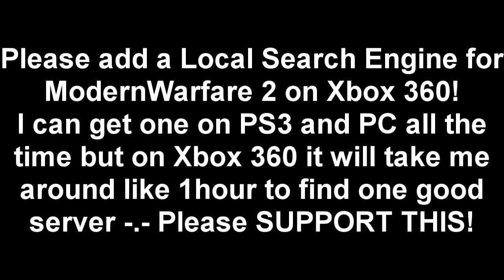Modern Warfare 2: Local Search Engine for Xbox 360 PLEASE INFINITY (Need support)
Q: How do I support?

A: Post this around the Internet giving me credit and also Rate it 5/5 and Comment saying why you want a local search engine for Xbox 360!

Q: Why do you support this?

A: Because I would like to play MW2 on Xbox 360 but I can't because I never find a good server.

Q: Can I help you out?

A: Yes! If you're Aussie/Kiwi add me as a friend so we can make Aussie lobbies :)

Q: Do you have Modern Warfare 2 and CoD4 on all systems?

A: Yes. I own All Call of Duties by Infinity Ward on all systems Xbox, PS3 and PC.

Q: What are your Usernames?

A: I will add it at the bottom of the Description.

Aye guys please support this it is easy to do and all you have to do is tell your friends and rate 5out of 5! If I get 10,000, 5 out of 5s I will personally pay $1,000 for a new connection set up with speeds of 45mbps and an Upload speed of 5mbps what forces me host and be able to host all Aussies and Kiwiz a FULL GREEN SERVER (~50ms).

GT: Sparta Monarch
PSN: Hackz_er
Steam: SpartaMonarch

Would you like to be in my next montage?

NOTE THIS IS FOR THE WORLD! If you're getting tied of Yellows/Reds POST AND SUPPORT!!